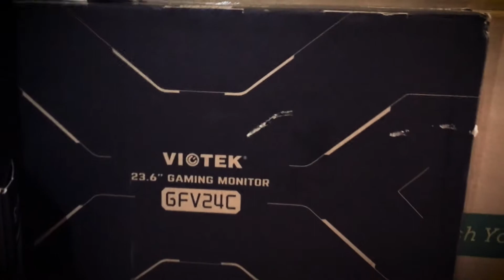ROG STRIX Z390-E GAMING with Thermaltake Core X71 with Tempered Glass 2020 Build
These are the items I am using as a base to start my build

LIVE AT TWITCH.TV/WESTANIKAM

WHY MAW ENERGY?
THE TASTE YOU CRAVE
With four flavors, you can customize your drink experience the way you want.
NO GRIT IN THE MIX
MAW powder dissolves instantly in water for a smooth, refreshing drink.
A DRINK FOR GAMERS
No more pre-workouts with extra ingredients. Get simple energy made just for you.